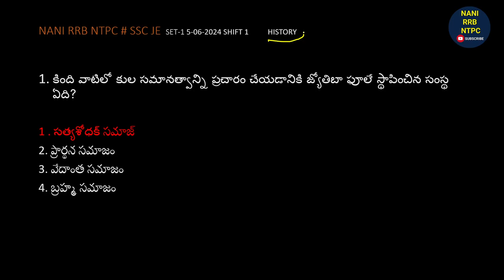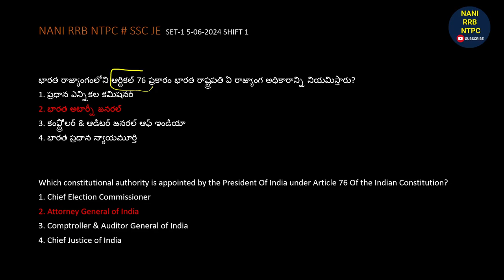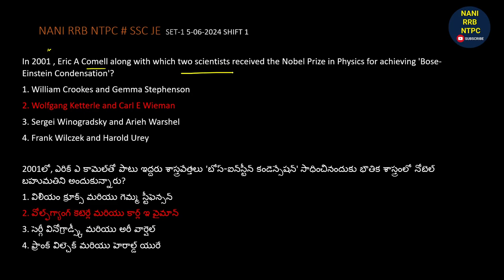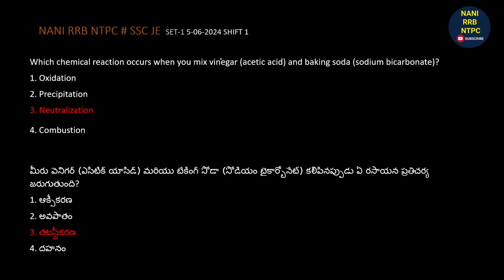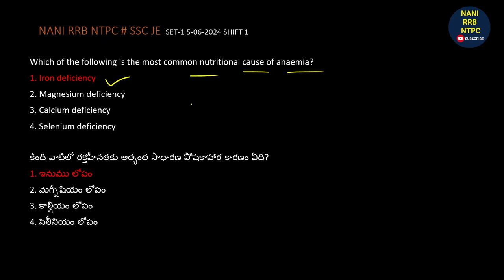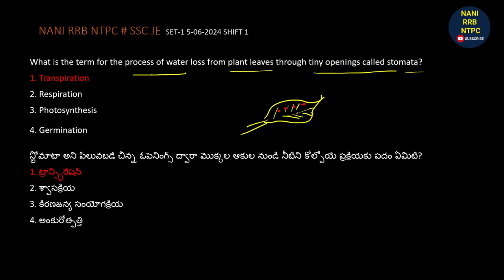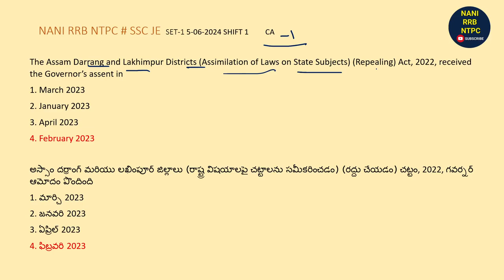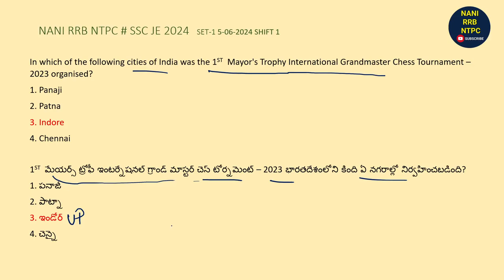SSC JE 2024 SET-1 05-06-2024 GK BITS PART-2 EXPLANATION BY NANI SIR